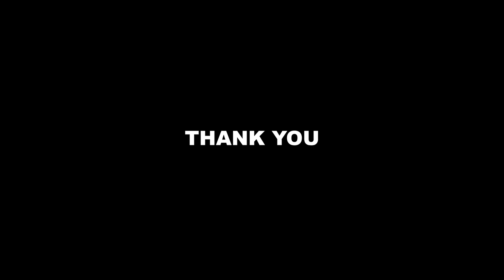India's First Indoor Skydiving Facility in Our Hyderabad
This is our first promotional video in our channel. Please like it and spread the word. Thank you.